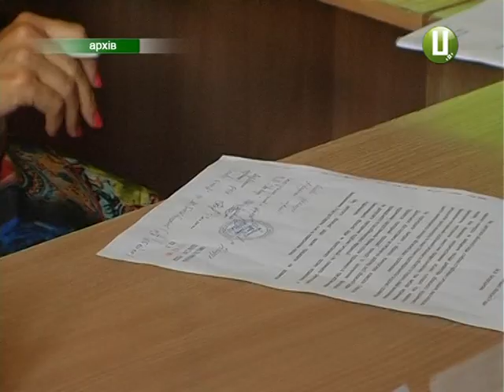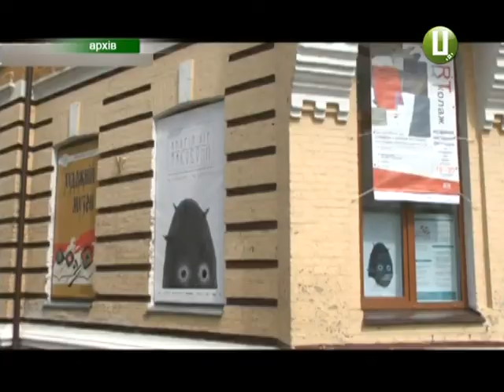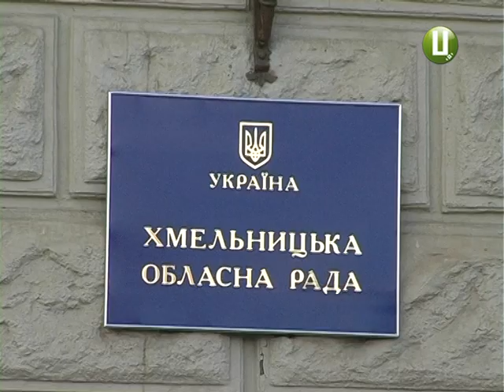Спірна посада директора художнього музею не дає спокою депутатам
Поговорити з Михайлом Загородним щодо призначення директора Хмельницького обласного художнього музею - таке рішення ухвалили члени постійної депутатської комісії облради з питань культури на черговому засіданні. Обранці запевняють, керівник депутатського корпусу краю не надто переймається конфліктом, який розпочався місяць тому, після перемоги у конкурсі Ольги Долінської. Бо не зреагував ні на листи від громадськості, ні на звернення голів депутатських фракцій. І навіть не захотів почути думку профільної комісії ради.